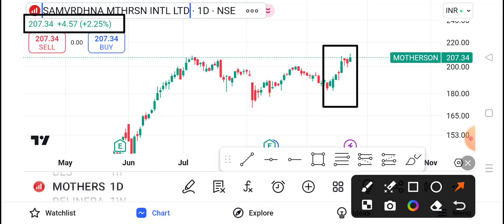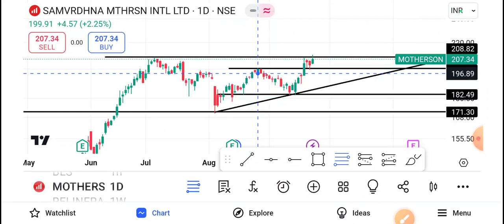Samvardhana Motherson Share Latest News | Samvardhana Motherson Share news today | target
1-) Samvardhana motherson Share
2-) Samvardhana motherson share news today
3-) Samvardhana motherson share latest news
4-) Samvardhana motherson share price
5-) Samvardhana motherson share analysis
6-) Samvardhana motherson share price today